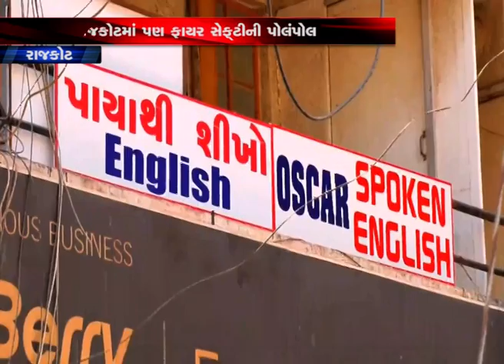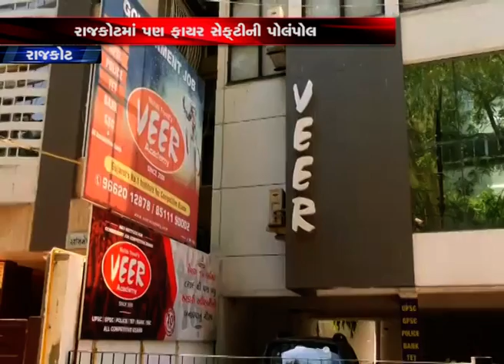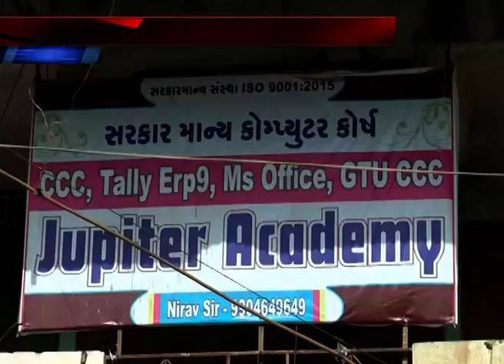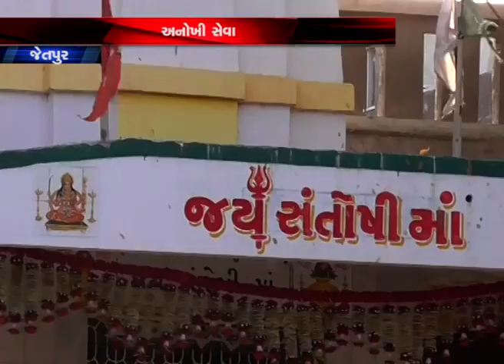NS GUJARAT NEWS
NEWS BULLETINE STORY OF THE DAY FOR GUJARAT